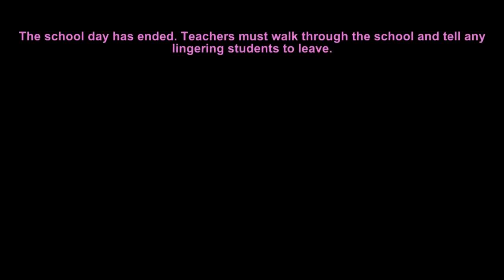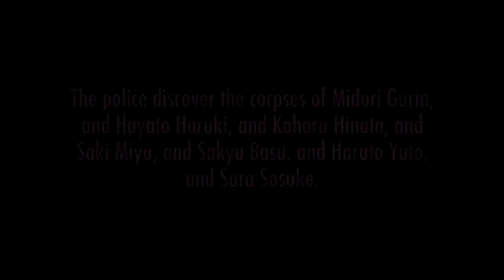CAN YOU BRING A DELINQUENT HOME?! | Yandere Simulator Myths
Yandere Simulator Myths using the March 17th all clubs build! Leave a LIKE for more Yandere Simulator!